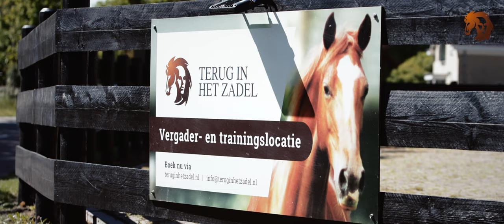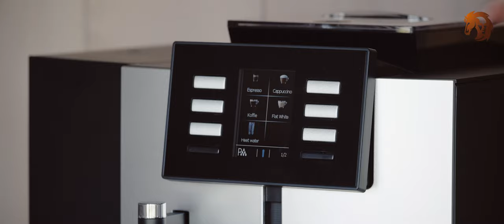Terug in het zadel - 4K Ready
Vergader & Trainingslocatie in een landelijke omgeving